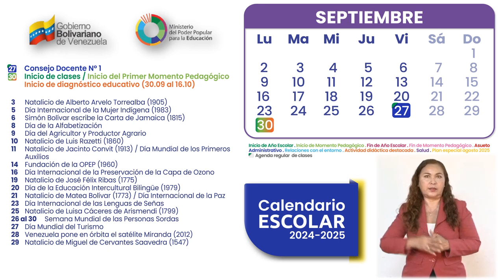CALENDARIO ESCOLAR 2024-2025 / SEPTIEMBRE 2024-Ministerio del Poder Popular para la Educación (MPPE)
El calendario escolar 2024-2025 en Venezuela establece las siguientes fechas clave:
- **Inicio del nuevo año escolar**: 16 de septiembre de 2024.
- **Fin de clases para preescolar y primaria**: Entre el 5 y el 10 de julio de 2024.
- **Fin de clases para educación media y general**: Última semana de junio de 2024.
- **Vacaciones escolares**: Del 15 de julio al 13 de septiembre de 2024.